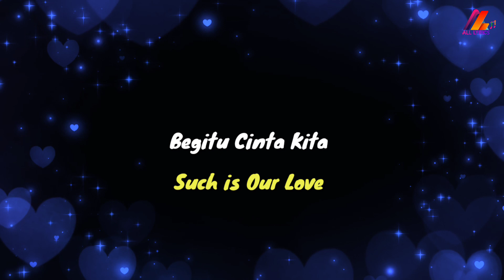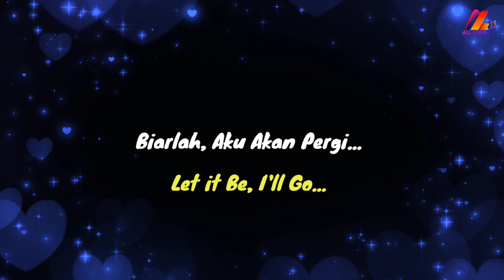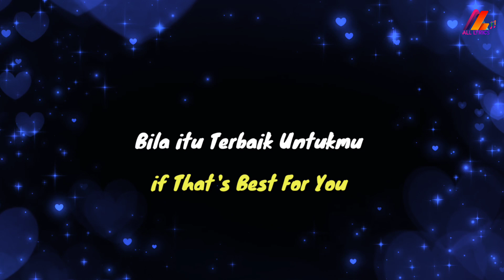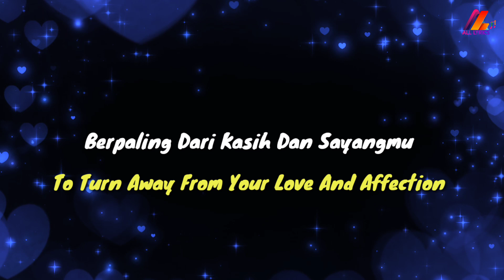Cinta Yang Sempurna - Kangen Band (Lirik with English translation)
Judul: Cinta Yang Sempurna
Penyanyi: Kangen Band

Lyrics:
S'perti Bintang Di Langit
Begitu Cinta Kita
Takkan Pernah Binasa
Meski Terhapus Masa
Terima Kasih Tuhan
Kau Telah Sempurnakan
Telah Engkau Ciptakan
Dia Untuk Diriku
Lupakan Aku...
Bila itu Terbaik Untukmu
Jangan Pernah
Kau Tanyakan Cinta Dan Ketulusan
Yang Kau Pun Tak Punya
Biarlah, Aku Akan Pergi...
Tinggalkan Semua Cinta ini Selamanya
Patahkanlah Sayapku
Saat Aku Mencoba
Berpaling Dari Kasih Dan Sayangmu
Maka Bunuhlah Aku
Bila Aku Mencoba
Berpaling Dan Mencari Penggantimu
Begitu Cinta Kita
Takkan Pernah Ternoda
Meski Terhapus Masa
Terima Kasih Tuhan
Kau Telah Sempurnakan
Telah Engkau Ciptakan
Dia Untuk Diriku
Kau Lupakan Aku...
Jangan Pernah
Patahkanlah Sayapku
Saat Aku Mencoba
Maka Bunuhlah Aku
Bila Aku Mencoba